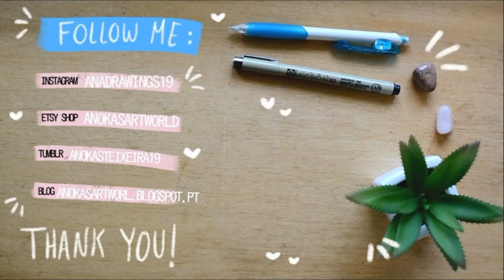COUPLE ANIME SPEEDPAINT | Ana Teixeira